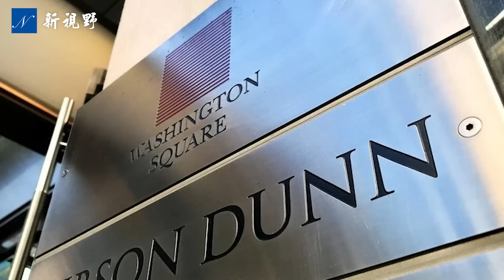麥卡錫答應做一件佩洛西最不願做的事，1.6事件真相有望揭開？拜登的司法部長任命川普提名的特別檢察官胡爾，調查拜登機密文件，他究竟是誰的人？背後的水太深。| 新視野 第894期 20230113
背後的水太深。拜登的司法部長梅里克·加蘭（Merrick Garland）任命的特別檢察官羅伯特·胡爾（Robert Hur），是川普提名的前聯邦檢察官，來調查拜登機密文件。胡爾究竟是誰的人？眾議院議長凱文·麥卡錫（Kevin McCarthy）答應公開1.6事件1萬4千小時的國會監控錄像。